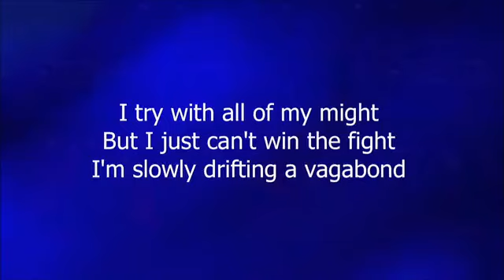Sunday Worship 01/23/2021 Pastor terry Hunt "Whose Report Will You Believe?"